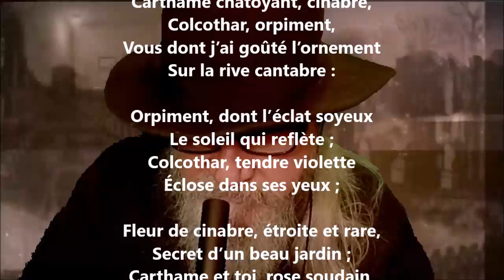Carthame chatoyant - Paul-Jean Toulet lu par Yvon Jean